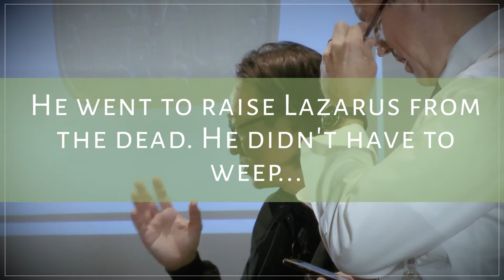Why DId Jesus Weep? | Makoto Fujimura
What does Mako Fujimura present as the most important passage in the Bible? Why in meeting with Mary did Jesus weep? Jesus can fix our problems, but that's not what it's about.